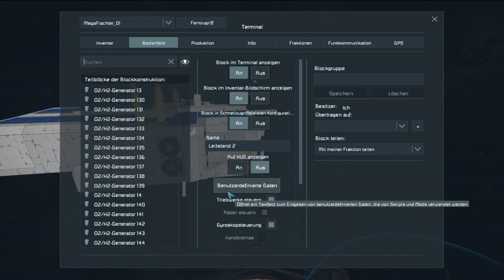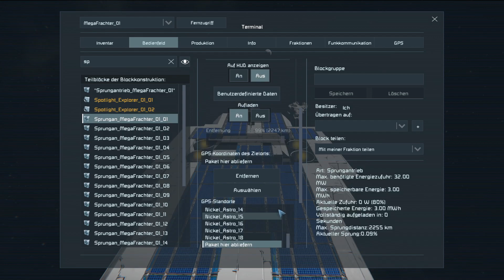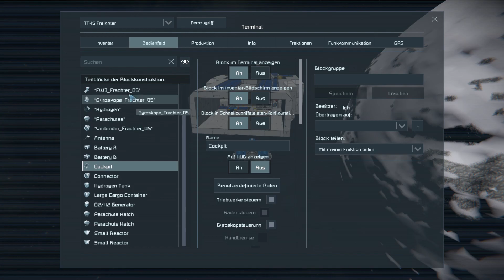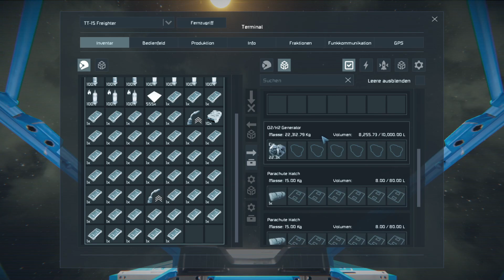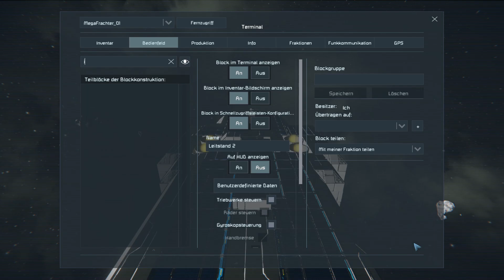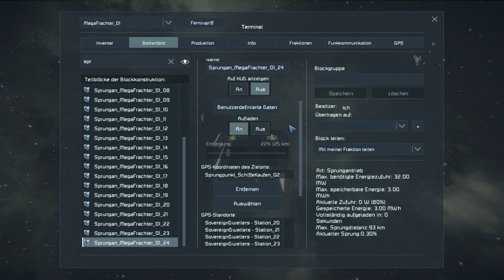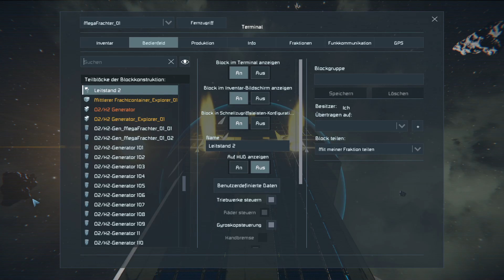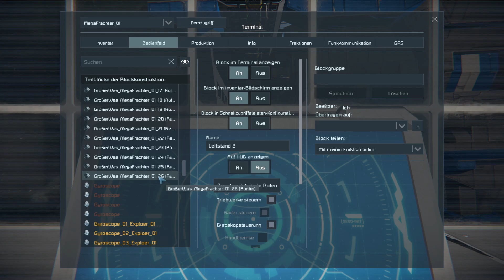01 Space Engineers Gameplay #109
Wir sind nochmal auf Handels-Tour und absolvieren unseren ersten Lieferauftrag, der über ca. 2000 km geht, erfolgreich.   :-)